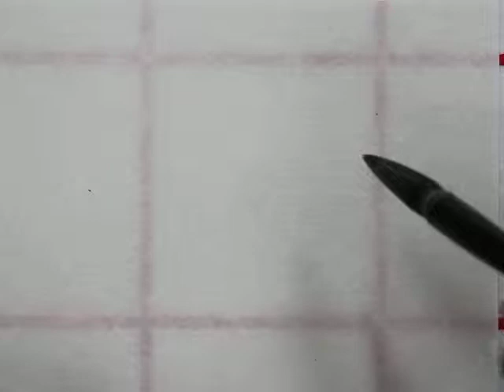059觴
蘭亭序